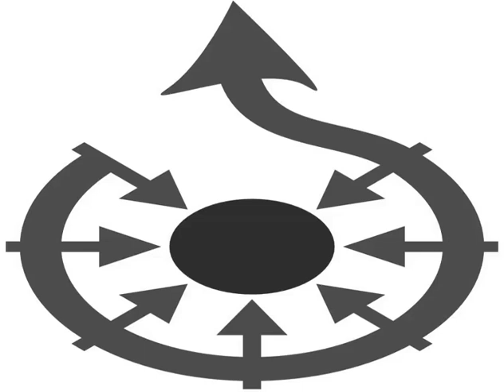Moulin de la Galette